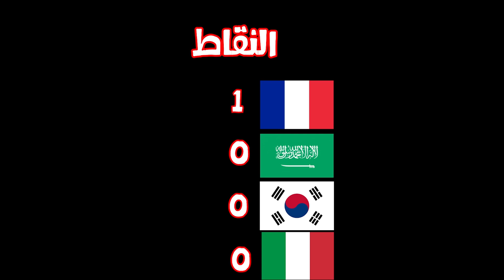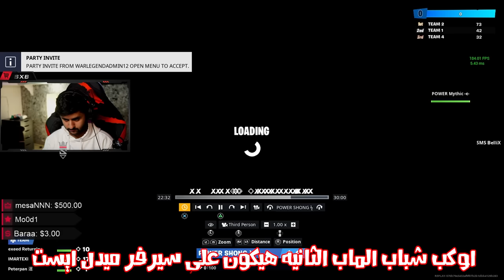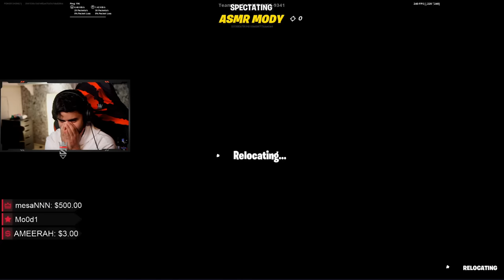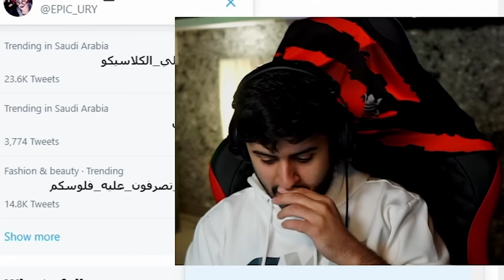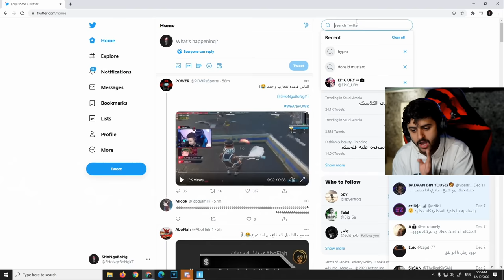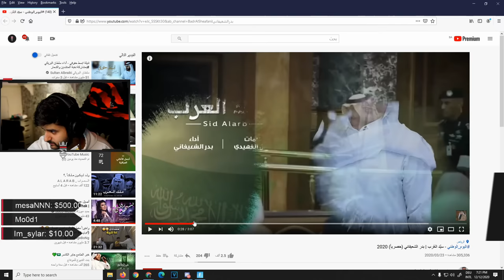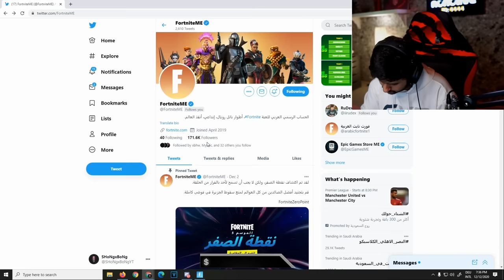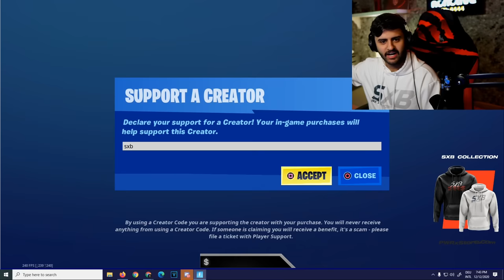لاول مرة في تاريخ فورتنايت ! نهائي بطولة دول العالم لليوتيوبرز العرب والاجانب 😳🇸🇦🔥!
سناب :
a7med.mq